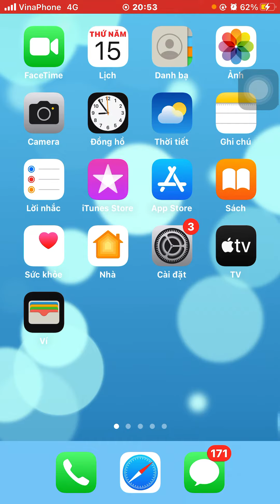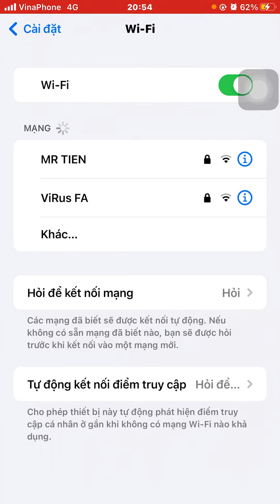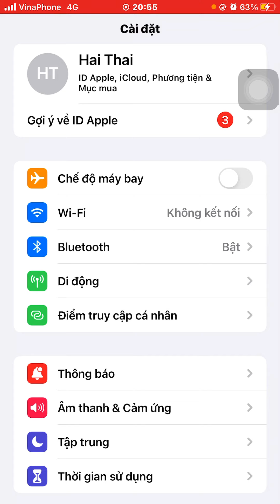Khắc phục "wifi bị mất kết nối khi tắt màn hình trên Iphone"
Khắc phục "wifi bị mất kết nối khi tắt màn hình trên Iphone" | THÁIHẢITV LH: 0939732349
✪ Lưu ý : Chúng tôi không sở hữu toàn bộ nội dung. Chúng tôi sẽ xem xét và xử lý ngay lập tức.
🔴Mua hàng trên Shopee dù nhận hàng rồi nhưng vẫn trả lại được và được hoàn tiền 100%.
🔴Link Cách Dùng Bộ Giá Đỡ Điện Thoại, Máy Ảnh 3 Chân Tripod, Giá Rẻ Chất Lượng Khỏi Chê
🔴Link Review Loa Phóng Thanh(Loa Bán Hàng Rong) Bluetooth 50w Giá Rẻ Chất Lượng Thế Nào?
🔴Link Review Loa Bluetooth Kimiso KM7 Gỗ Kiêm Giá Đỡ Điện Thoại Siêu Hay Giá Quá Rẻ
🔴Review đèn cảm biến năng lượng mặt trời giá rẻ 100 led cực sáng có chức năng chống trộm
Góc Ẩm Thực:
🔴 Link HƯỚNG DẪN LÀM "SƯỜN HEO MUỐI SẢ ỚT" CHIÊN THEO CÁCH CỰC LẠ, NHÌN LÀ MUỐN CHẢY CẢ NƯỚC...
| BẢN QUYỀN |
▪ Bản quyền thuộc về
▪ Giúp mình ghi rõ nguồn: THÁIHẢITV​​ khi Up lên các Mạng xã hội.